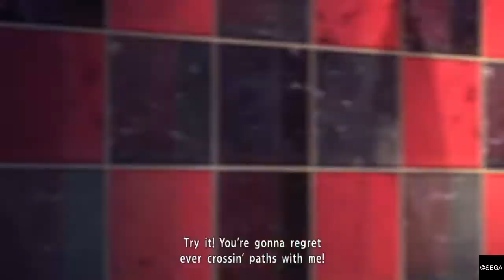Yakuza 3: Find Kanda Long Battle + Tsuyoshi Kanda Boss Battle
Patriarch of the Nishikiyama Family, a Tojo Clan subsidiary